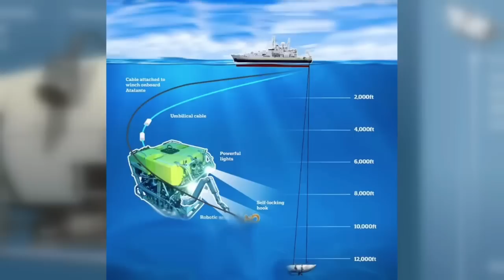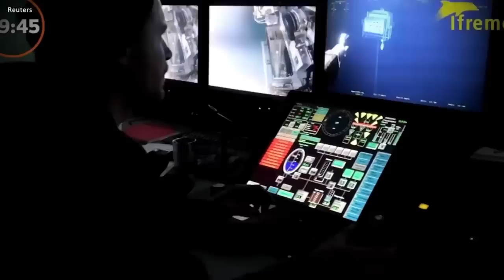The TERRIFYING Truth About The Oceangate Submarine - What REALLY Happened!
Embark on a captivating exploration of deep-sea expeditions and their controversies. Join us as we delve into the mysteries and challenges faced in the pursuit of knowledge beneath the ocean's surface. Discover the tragic events surrounding OceanGate's ill-fated submersible, Titan, and the implications for deep-sea exploration. Dive into the ethical considerations, safety protocols, and the future of venturing into the unknown. Let's unravel the secrets of the ocean's depths together.